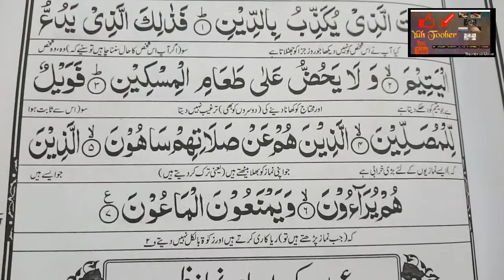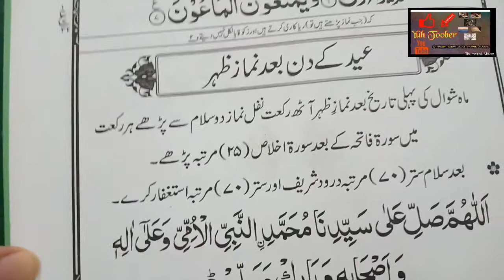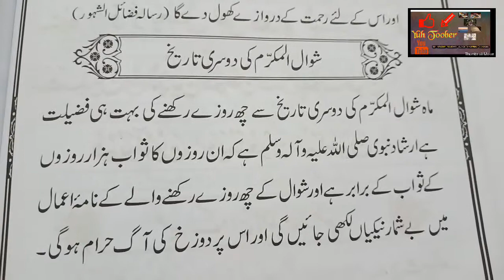Eid k Din ki Ibadatain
Ramzan Seher or iftar ki Ibadatain

1st Ramazan Ki Ibadatain

2nd Ramazan Ki Ibadatain

3rd Roza Ki Ibadatain

4 Roza Ki Ibadatain

5 Roza Ki Ibadatain

6th Roza Ki Ibadatain

7th Roza Ki Ibadatain

8th Roza Ki Ibadatain

9th Roza Ki Ibadatain

10th Roza Ki Ibadatain

11th Roza Ki Ibadatain

12th Roza Ki Ibadatain

13th Roza Ki Ibadatain

14th Roza Ki Ibadatain

15th Roza Ki Ibadatain

16th Roza Ki Ibadatain

17th Roza Ki Ibadatain

18th Roza Ki Ibadatain

19th Roza Ki Ibadatain

20th Roza Ki Ibadatain

21th Roza Ki Ibadatain

22nd Roza Ki Ibadatain

23rd Roza Ki Ibadatain

24th Roza Ki Ibadatain

25th Roza Ki Ibadatain

26th Roza Ki Ibadatain

27th Roza Ki Ibadatain

28th Roza Ki Ibadatain

29th Roza Ki Ibadatain

30th Roza Ki Ibadatain

Itekaf ki Ibadatain

Pehli Taq Rat ki Ibadatain

2nd Taq Rat ki Ibadatain

3rd Taq Raat Ki Ibadatain

4th Taq Rat ki Ibadatain

5th Taq Rat Ki Ibadatain

Chand Rat ki Ibadatain

Ramzan Book

Salatul Hajat ka Mukamal Tariqa

Salatul Tasbeeh ka tarika